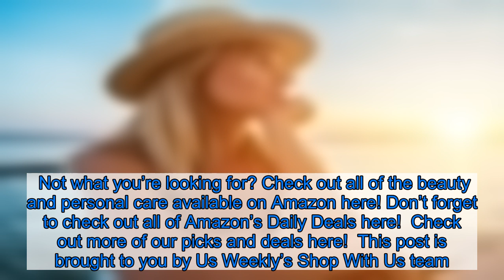Kim Kardashian’s Facialist Gifted Her These Premium Under-Eye Masks